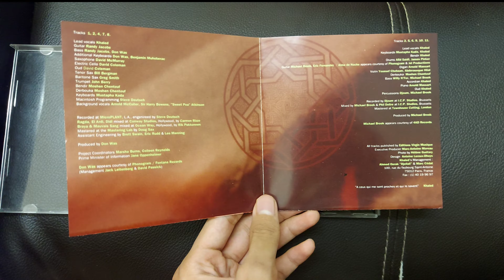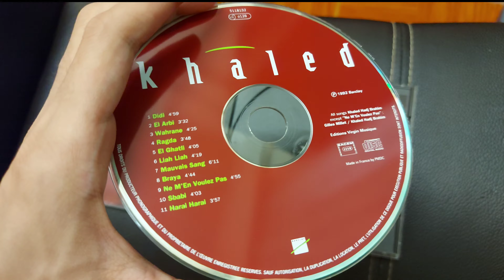Khaled - Khaled 1992 (CD Unboxing) / خالد - يحمل عنوانا ذاتيا